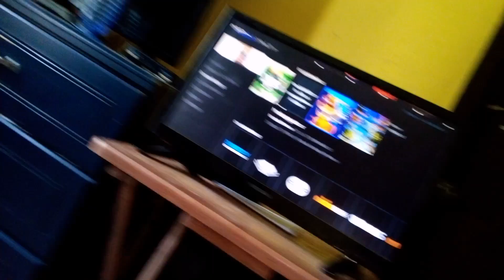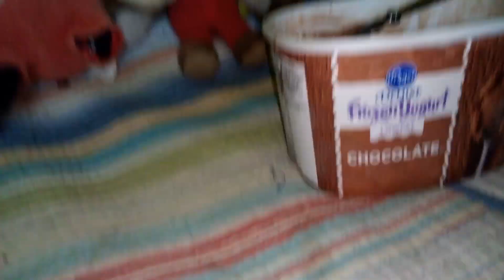The Adventures of Mario Plush- Episode 13 (FULL)